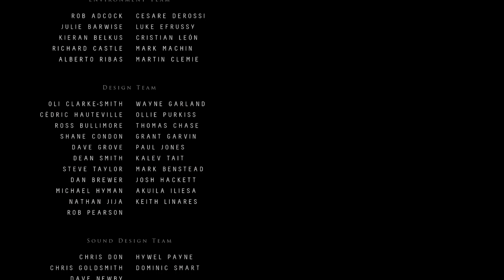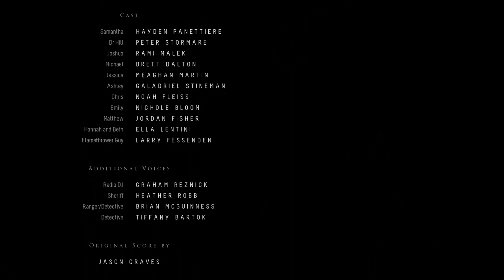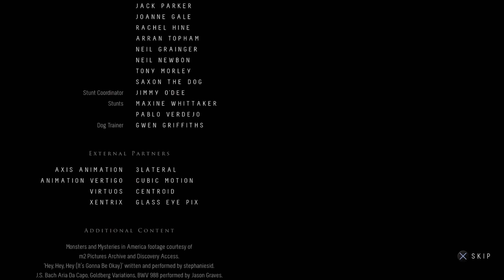Hannah was still in there... SOMEWHERE | Until Dawn Ep 10 ENDING (Full Gameplay Walkthrough)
I had a ps4, and I've even had the ps5 that I played this on since they were released, but I just kept putting off playing this game and I couldn't tell you why. But what I can say is that was a big mistake, I had a wonderful time during my playthrough.